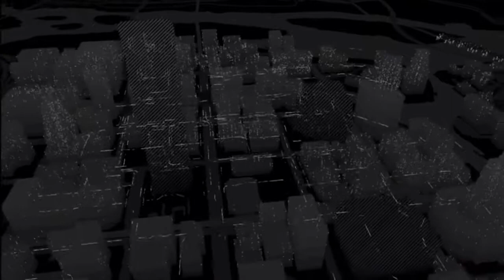Game Fly Rental (72) Watch Dogs Part-19 Secret Base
Well now that our Hotel Room is torched. It's time to look for some new place to hang to continue our revenge.

Watch Dogs (stylized as WATCH_DOGS) is an action-adventure video game developed by Ubisoft Montreal and published by Ubisoft. It was released worldwide on 27 May 2014 for Microsoft Windows, PlayStation 3, PlayStation 4, Xbox 360 and Xbox One, while a Wii U version was released in November 2014. Set within a fictionalized version of Chicago, Illinois, the single-player story follows a hacker and his efforts to seek revenge after the killing of his niece. The open world design lets players freely roam the urban city, suburbs, open countryside, and run-down neighborhoods of Chicago.

The game is played from a third-person perspective and its world is navigated on-foot or by vehicle. Players control Aiden Pearce, a grey hat hacker who can hack into the "ctOS", a centralized operating system which manages the hyper-connected city of Chicago, and formed after the Northeast blackout of 2003 was caused by a hacker. An online multiplayer mode is also provided in the game, allowing up to eight players to engage in both cooperative and competitive gameplay in a recreation of the single-player setting.

Development on the game began in 2009. As part of their research for the open world, the developers conducted field research around Chicago throughout development and captured footage for the design team. Duties were shared between many of Ubisoft's studios worldwide.

Following its announcement in June 2012, Watch Dogs was widely anticipated. At release, it received a polarized reception; praise was particularly directed at the game's hacking elements and mission variety. The game received criticism concerning the discrepancy in graphics quality between marketing and the real game and also concerning the overall gameplay, plot, protagonist, and some technical issues. Watch Dogs was a commercial success, breaking the record for the biggest first day sales of a Ubisoft game, and becoming the biggest launch of a new intellectual property ever in the United Kingdom at the time. As of 1 January 2015, the game has shipped over 10 million copies. It was followed by a sequel, Watch Dogs 2, in November 2016.

Publisher(s) Ubisoft
Director(s) Jonathan Morin
Producer(s)
Dominic Guay
Stéphane Decroix
Designer(s)
Danny Bélanger
Yvan Poeymirou
Programmer(s)
Patrice Zink
Eric Baillargeon
Jean-François Roy
Artist(s)
Martin Hébert
Lars Bonde
Writer(s) Kevin Shortt
Composer(s) Brian Reitzell
Platform(s)
Microsoft Windows
PlayStation 3
PlayStation 4
Xbox 360
Xbox One
Wii U
Release
WW: 27 May 2014
Wii U
NA: 18 November 2014